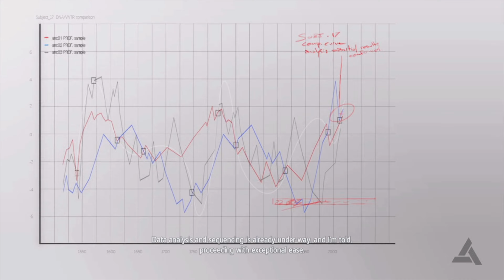Assassin's Creed 4 Black Flag Abstergo Interlude 2